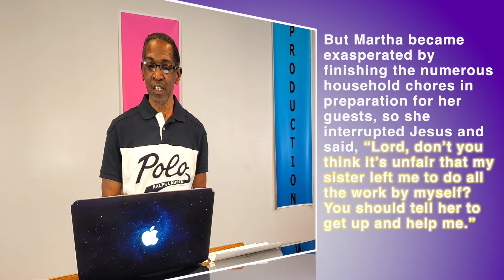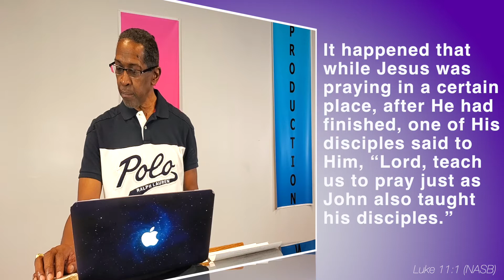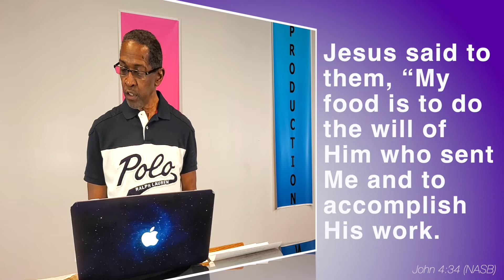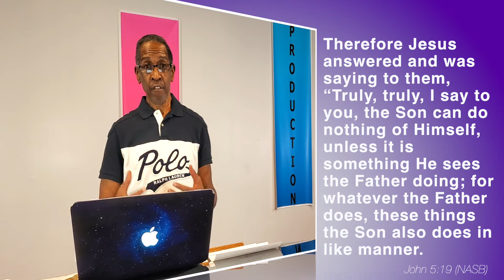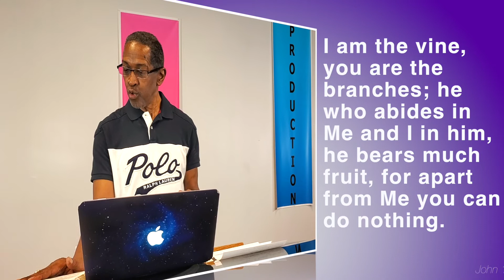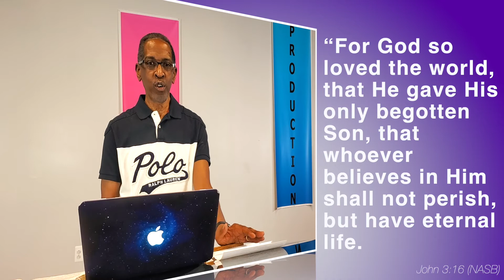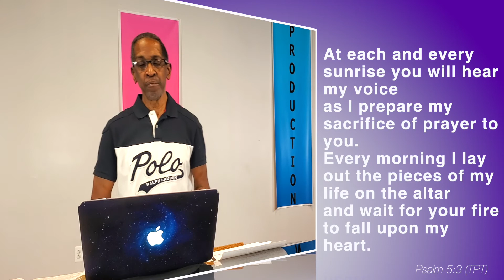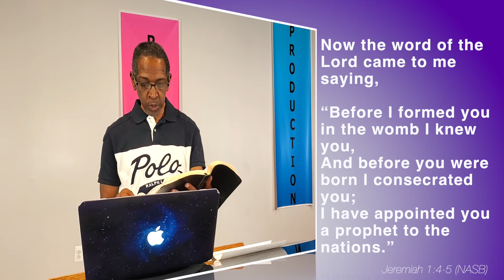Virtual Wednesday: Believers Devotional Life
Bishop Harold Duncan picks up where he left off last Wednesday and expounds upon what a believers devotional life really entails.

With musical selection sung by Lisa Carter
Organ: Conru Carpenter
Drums: Chris West
Bass: Snoop
Keyboard: Howie